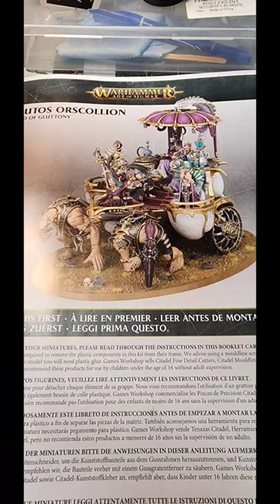Assembly of Glutos Orscollian Lord of Gluttony Slaanesh Age of Sigmar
Assembly of Glutos Orscollian the Lord of Gluttony from start to finish. next step, paint him. Glutos is a unique wizard hero for the chaos faction Slaanesh for the Age of Sigmar version of Warhammer.